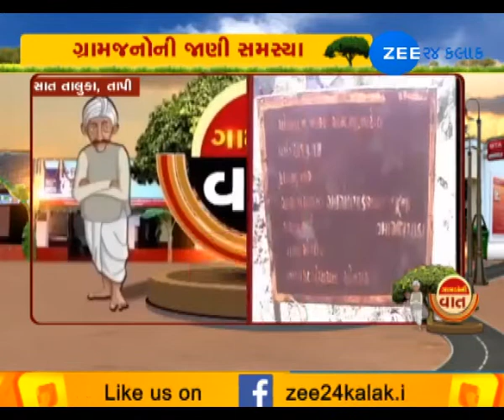GAMDA NI VAAT (ગામડાની વાત):DIST. TAPI VILLAGE : SAAT TALUKA NI VAAT (સાત તાલુકાની વાત,તાપી)